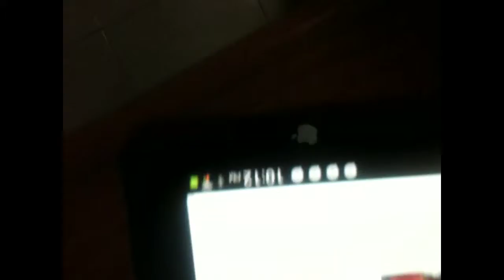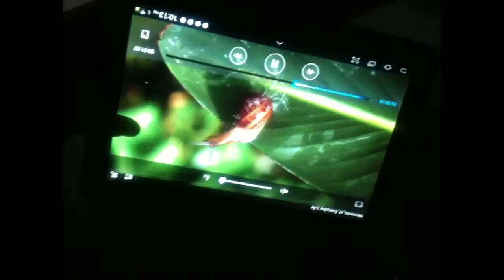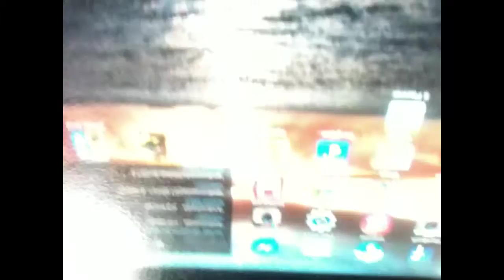Galaxy tab 2 10.1